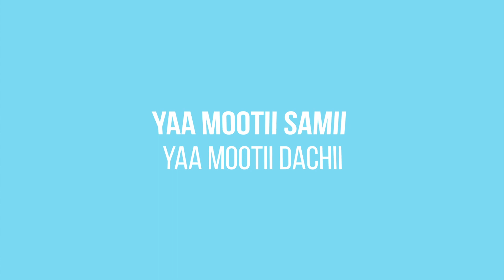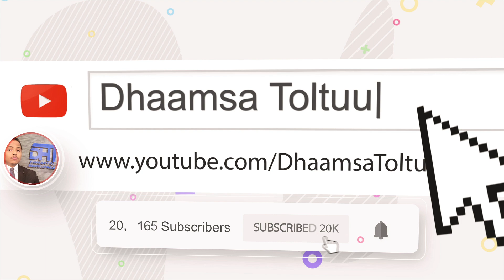The Best Islamic Nasheed l Afaan oromoo l Lyric Video 2020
Share! | Waliif dadabarsaa!